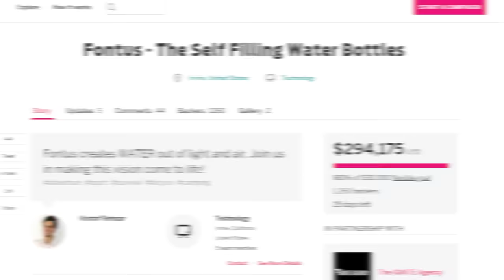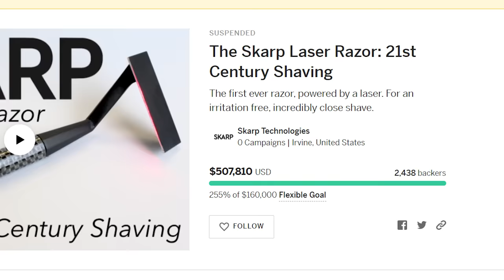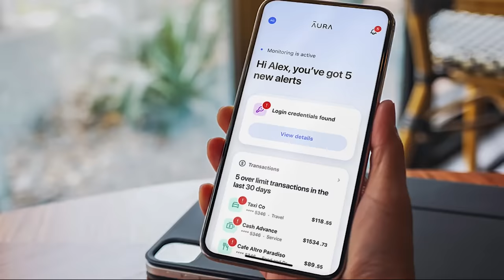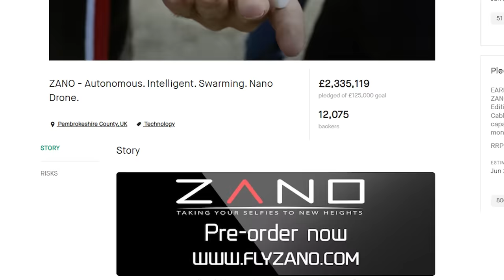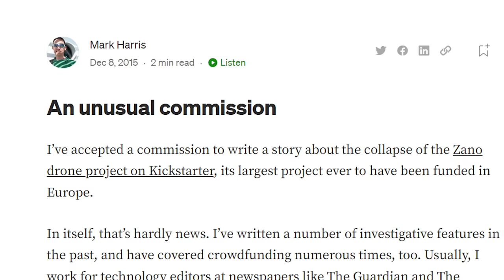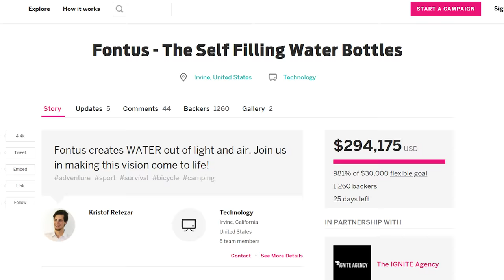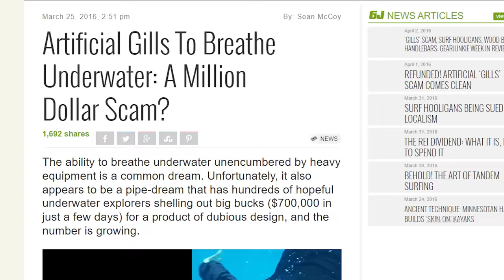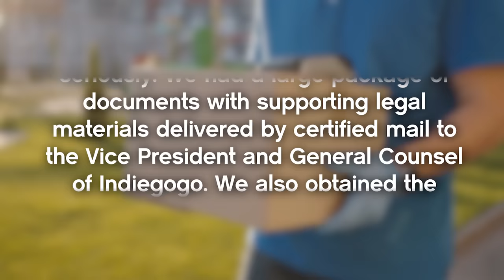Kickstarter's Biggest Scammers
0:00 Intro
0:37 Skarp Laser Razor
6:57 Ad Spot
8:37 Zano Drone
16:37 Fontus Water Bottle
20:34 Triton Artificial Gills
25:34 Outro

In this video we'll look at some of the most suspicious campaigns in crowdfunding history.